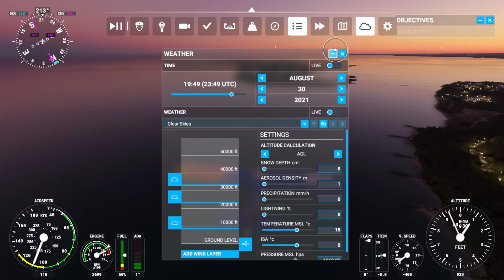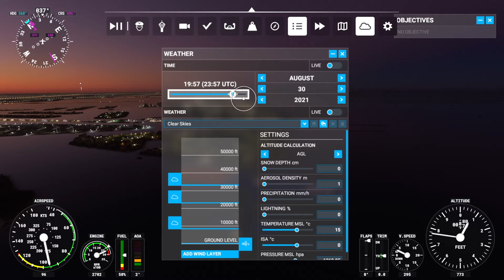Microsoft Flight Simulator XBOX SERIES S Updated Miami International and City Flying day+night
Microsoft Flight Simulator XBOX SERIES S